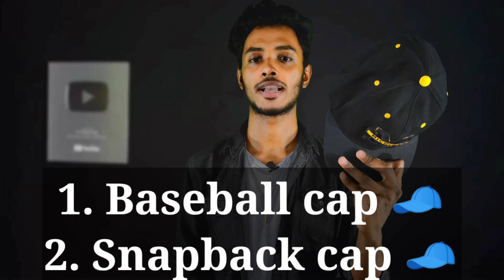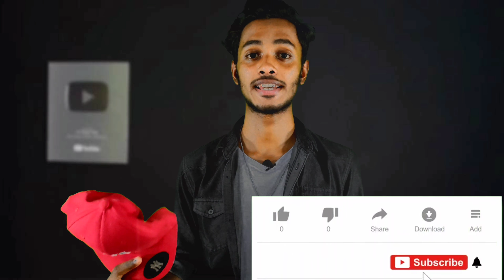কিভাবে Cap স্টাইল করবেন ২০২২ 🔥বাংলাদেশী ছেলেদের Cap Fashion | How To Wear a Cap Bangla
কিভাবে Cap স্টাইল করতে হয় ২০২২ 🔥বাংলাদেশী ছেলেদের Cap Fashion | ক্যাপ স্টাইল বাংলা ২০২২

এই ভিডিও তে আমি কিভাবে ছেলেদের ক্যাপ স্টাইল করতে হয় তা সম্পর্কে আপনাদের জানাবো  | কিভাবে properly cap পড়তে হয় এবং কিভাবে ক্যাপ পরে সবার থেকে নিজেকে স্টাইলিশ দেখাবেন full details আপনাদের সাথে share করবো and ভিডিওটি end  পর্যন্ত দেখার request থাকলো কারণ ভিডিওর মাঝখানে আমি অনেক important কথা বলেছি and also subscribe করে আমার পাশেই থাকবেন

Cap fashion bangla
কিভাবে সঠিক নিয়মে ক্যাপ পড়তে হয়
ক্যাপ স্টাইল বাংলা
Cap style Bangladeshi boys
Bangladeshi men look handsome
ক্যাপ স্টাইল ২০২২
cap style for Bangladeshi boy
cap wear Bangla
how to wear cap
how to style cap Bangladesh
best cap for Bangladeshi men
cap Bangla
cap for men Bangla
Bangla cap wearing tips
cap স্টাইল করুন